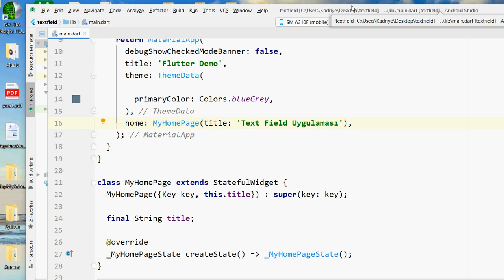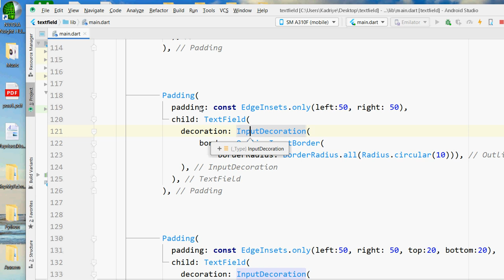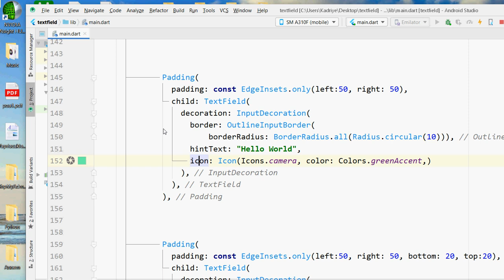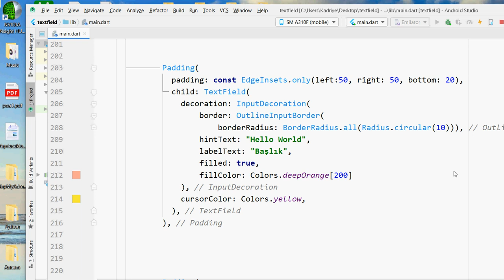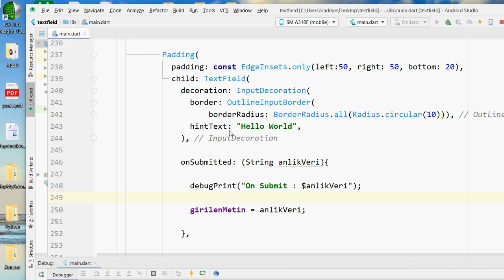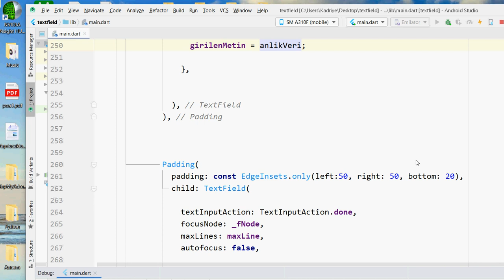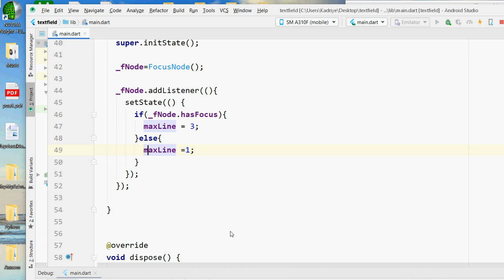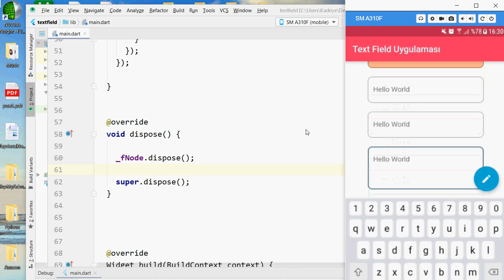EVDEKAL Flutter - 16. TextField Özellikleri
Merhabalar,

Bu videomuzda, istek konulardan biri olan TextField özelliklerini beraber incelemiş olduk. Herkesin evde kaldığı bu süreçte, siz de bizimle beraber kod yazabilirsiniz!

İstekleriniz ve sorularınız için yorum yazabilirsiniz.

evdekal
evdekalturkiye
evde kal
evde kal turkiye
stayhome
withme
with me
flutter
flutter dersleri
flutter tutorial
flutter text field
flutter text field özellikleri
android studio
cross platform